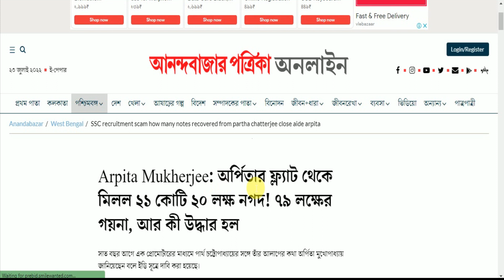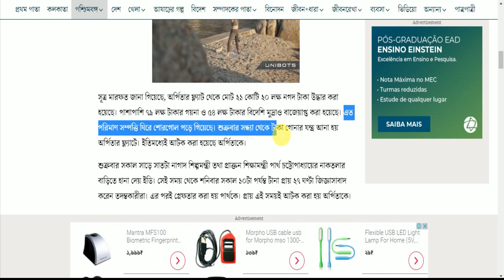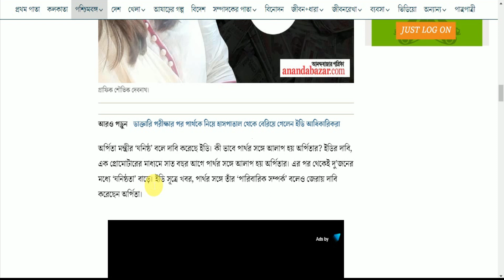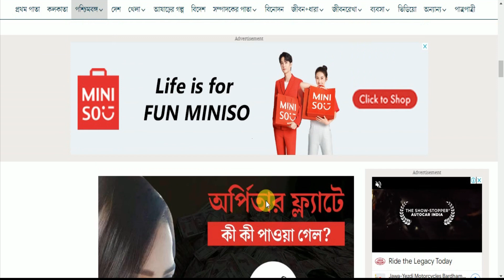Partha Chatterjee and Arpita Mukherjee | partha chatterjee tmc | partha chaterjee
Partha Chatterjee and Arpita Mukherjee | partha arpita | partha chatterjee tmc | partha chaterjee | arpita chatterjee | partha chatterjee news bengali